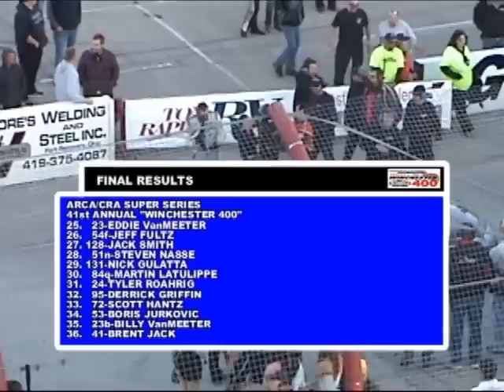2012 ARCA/CRA Super Series "41st Winchester 400" - Part 2 of 2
ARCA/CRA Super Series Late Models
41st Annual Winchester 400

Winchester Speedway
Winchester, Indiana